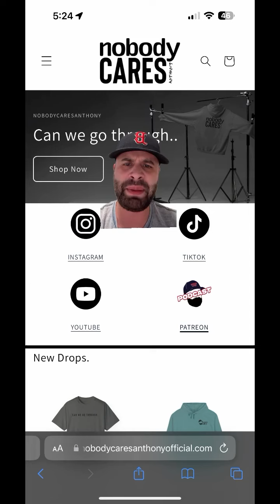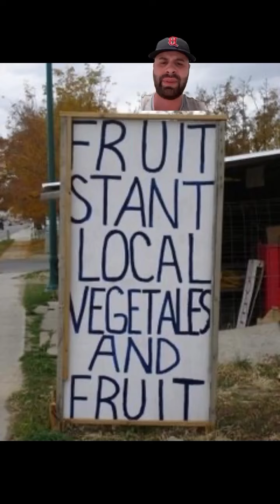KISS THE KUK THINGS FOLLOWERS SEND Nobody Cares Anthony